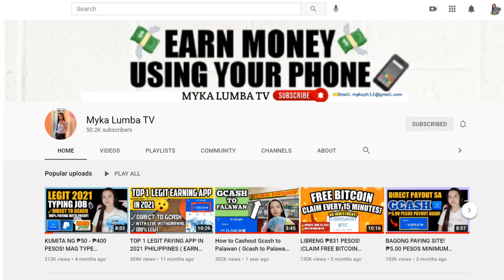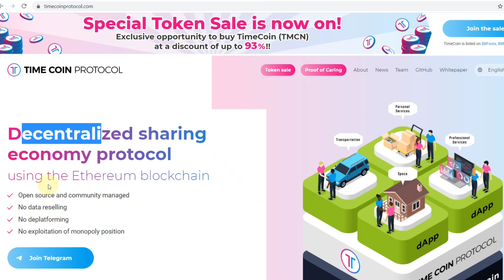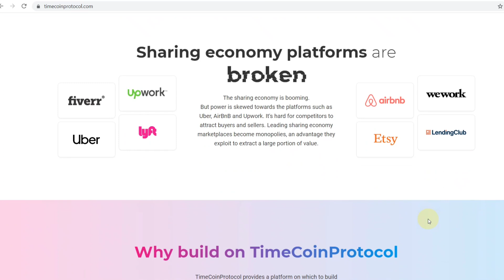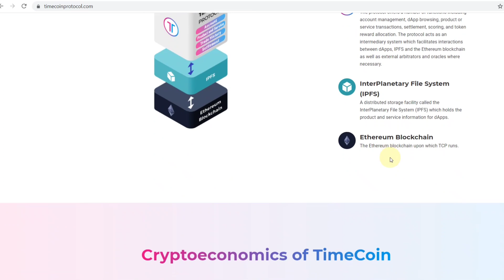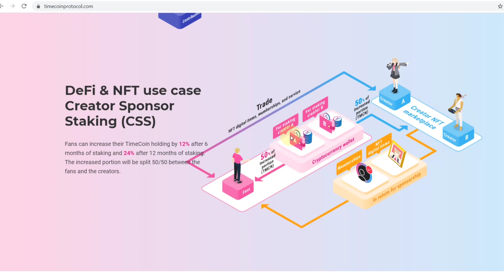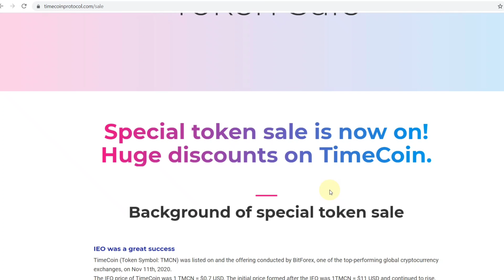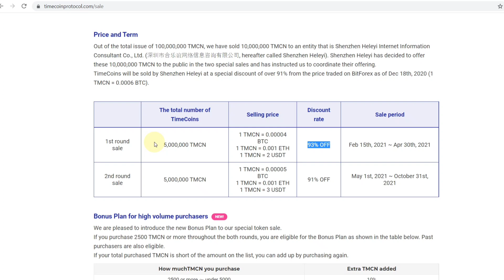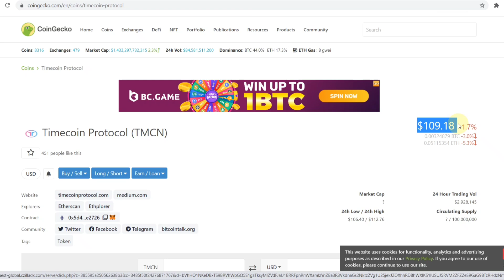BAGONG EARNING SITE! KUMITA UP TO ₱5,361 PESOS! CLICK AND EARN! PWEDENG ILIPAT SA GCASH!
✅CEO, Masato Kakamu Interview in English with Many Language Subtitles Token Sale ✅TimeCoinProtocol Telegram Account ✅TimeCoinProtocol Twitter Account Investor ✅Pitch Deck (TimeCoinProtocol) ✅CoinTelegraph

🔴WORTH 40PESGIVEAWAY
👉2 WINNERS SA COMMENT PICKER (20
 PESOS EACH MGA LODS😊)

Related.